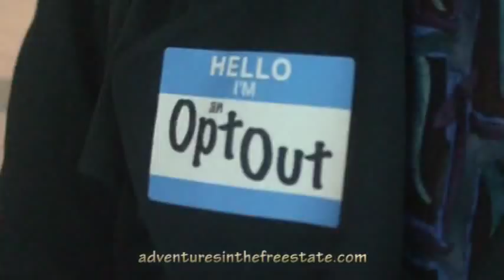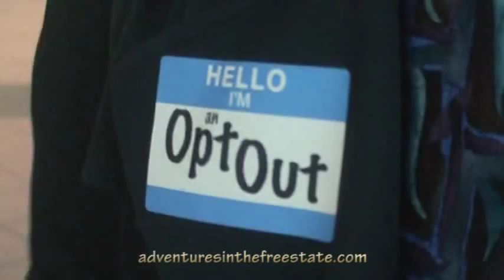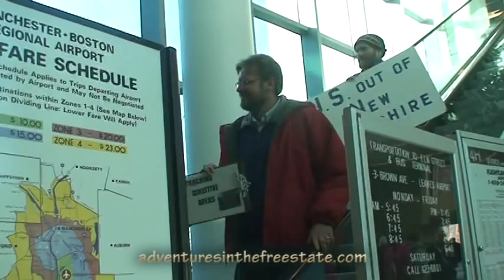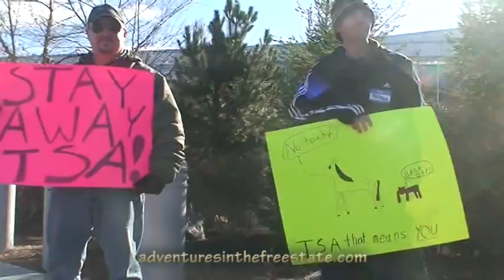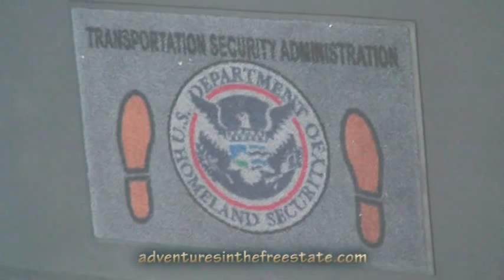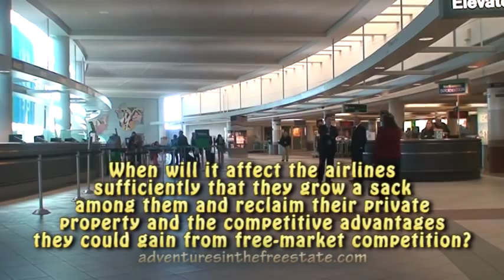Fun With TSA -- And No One Else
It's tough to inform the aviating public of overstepping government when they would appear to be sufficiently informed already. Indeed, they would seem to be voting with their wallets and staying away in droves. It was dead for an average Wednesday, nevermind what I must assume would be considered typical for "the busiest travel day of the year." Herewith, the National Opt Out Day demonstration at Manchester-Boston Regional Airport, 11/24/2010. The day before Thanksgiving.

Your humble chronicler arrived early to case the joint and, them fellers bein' so derned smart an' all, TSA was already on heightened alert, well aware a protest was scheduled for 10am, as I overheard one of 'em commenting to a suspect-- er... customer. Badges and goofy epaulets as far as the eye could see. Granted, that wasn't too tough, given that there weren't any travelers obstructing the view, of course...

Nevertheless, the protesters didn't trash the place, so we settled in to an uneasy peace. Until, that is, TSA decided to start handing out "free speech zone" maps. Which we ignored. And -- at least by the time I left, anyway -- they ignored us ignoring. Not even any threats.

WMUR TV was there even before I was, conducting interviews with "upper thugs." Betcha the "film at eleven" doesn't include images of all the wide open spaces. You go, citizens...